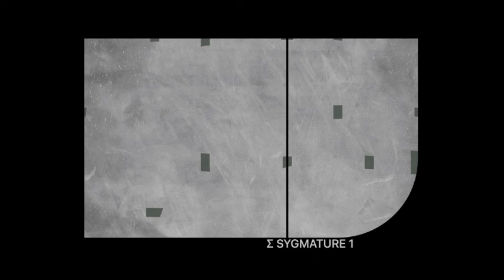X.Y.R. | Hidden Cave [radio.syg.ma 2019]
SYGMATURE 1 is a compilation of modern atmospheric music, a milestone of radio.syg.ma’s year of existence. Twenty two international artists, musicians and producers who contributed to the radio took part in this release.

Featured artists present different styles and approaches to recording soundscapes, inspired by experimental ambient, field recordings, electroacoustic, musique concrète and low-fi electronics. Sounds and atmospheres they create range from futuristic, distorted or high-pitched to more meditative and somewhat esoteric.

This is the first release in series of compilations curated by radio.syg.ma and made possible due to contributions and donations.